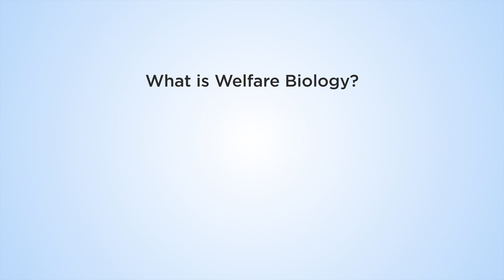How to reduce animal suffering with welfare biology?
Welfare biology is a fairly new discipline that examines the health and happiness of animals in their environment. By understanding which animals are capable of welfare and what makes their welfare positive, we can implement low-cost solutions to reduce their suffering enormously. This is particularly relevant to the animals that we farm.